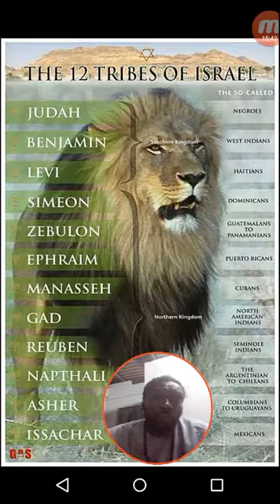Pride and emotions will cause you to be destroyed